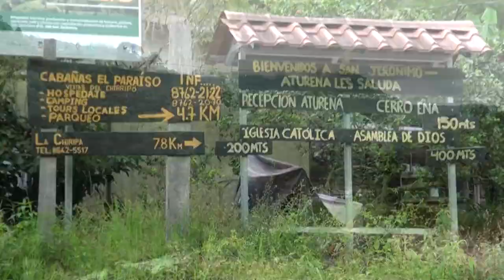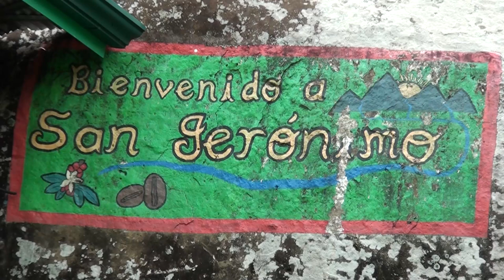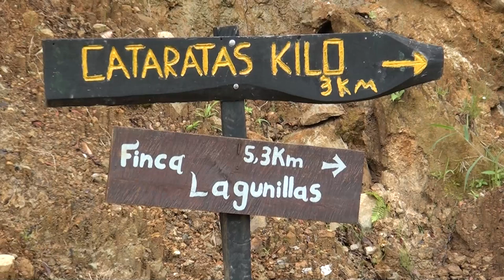Asociación de Turismo Ena cuenta con instalaciones propias tras convenio con el Centro Científico Tr